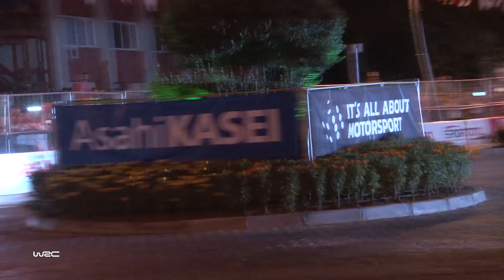Rally Turkey 2018 - Kajetanowicz / Szczepaniak - 1st Day highlights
– Trasy są piękne, ale jednocześnie wymagające i skomplikowane. Jest bardzo dużo kamieni, co powoduje, że czeka nas spora loteria - mówi Kajetan Kajetanowicz. Więcej

– The route is beautiful but at the same time demanding and complicated. There are many stones so we can expect some lottery here - said Kajetan Kajetanowicz. More